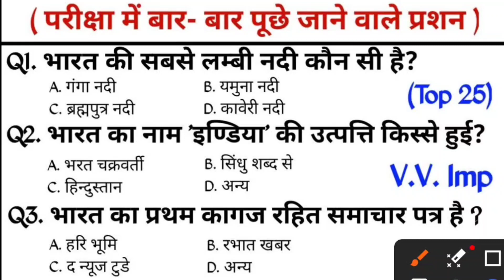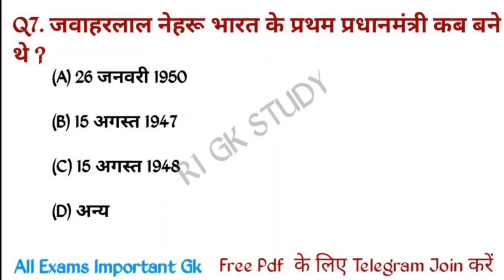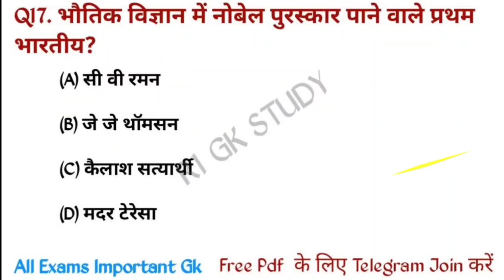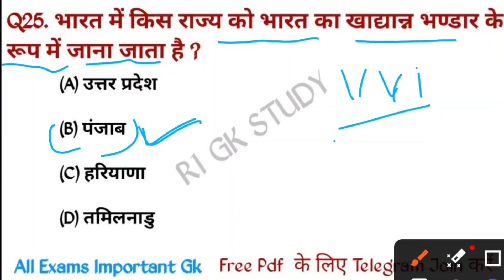TOP 25Q. GK simple Question | GK in Hindi | GK Questions | General knowledge quiz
TOP 25Q. GK simple Question | GK in Hindi | GK Questions | General knowledge

Gk Question in Hindi || Most important GK questions || Gk MCQ || Gk quiz

gk MCQ
gk quiz
gk in Hindi
basic gk
general science
samanya gyan prashan uttar
top 100 gk
daily gk
best gk
future gk
most important gk
gk question
gk test
ssc GD gk test
previous year question paper in gk